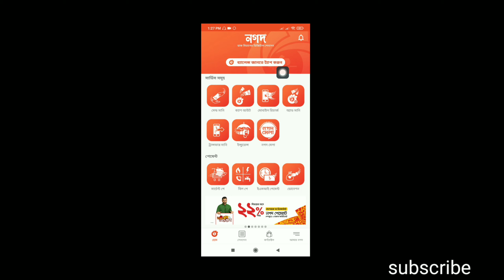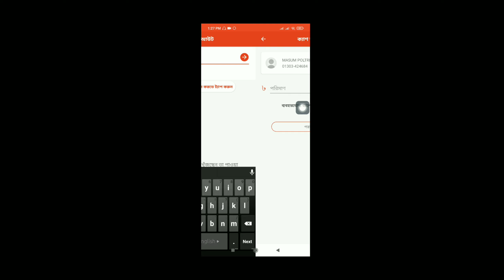জাংলী | তিন পাত্তি গোল্ড গেমস একাউন্টে কিভাবে রিচার্জ করবেন